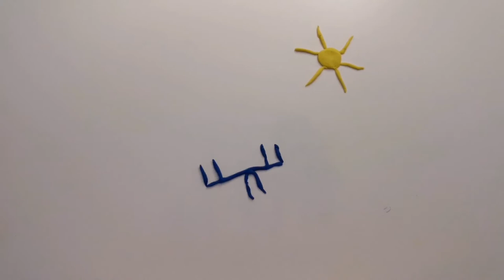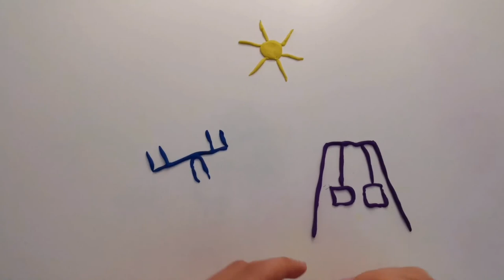Artă - Joaca în aer liber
Autor:  Aida Cristina Pastor